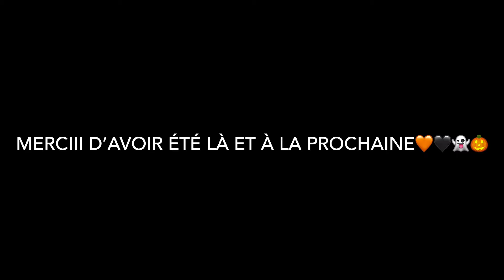Vlog 25-26oct🧡👻 opinions controversées?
Je vous montre mes petites créations de Noël!
On jase de la date de l’Halloween
Et on jase occupation double!!
Je vous amène voir la mer 🌊🌞

Merciiiii la gang🧡🖤

Mon instagram @annickguitard